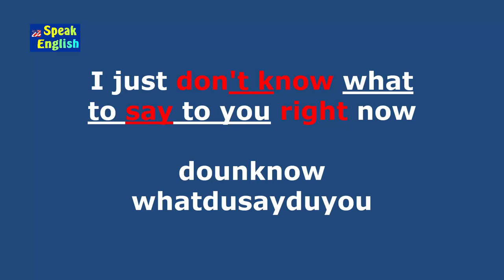Video 2 Prática de listening inglês nativo | Treino eficiente para aumentar sua fluência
Video 2 - A prática de listening com o inglês nativo é a forma mais eficiente para aumentar sua fluência em inglês